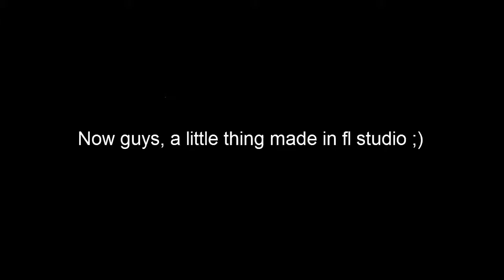Fl Quickies: Fasty Rhythm